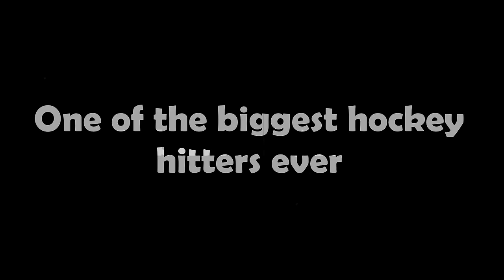"Kronwalled" - Niklas Kronwall Hits Compliation (HD)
Tribute to Niklas Kronwall #55